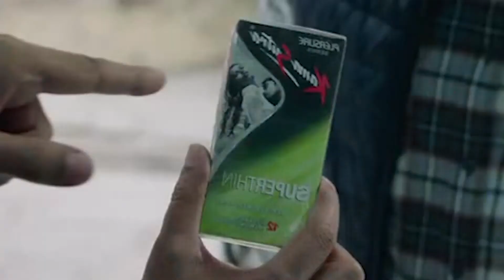Helmet movie Reviews | Bengali|| Helmet full Movie review🔥🔥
Helmet Movie Review In Bengali By Souvik Das. Helmet Streaming on ZEE5 Featuring Aparshakti Khurana, Pranutan Bahl is A Rom-Com with Important Social Message at it's Centre, A Strong Flashback of Comedy Fun Ride like Mimi but with a new setup. Helmet Full Movie Story Explained & Strength Weakness would be included in this Video. Leave your Reaction in the Comments.

Souvik Das a Filmychhele